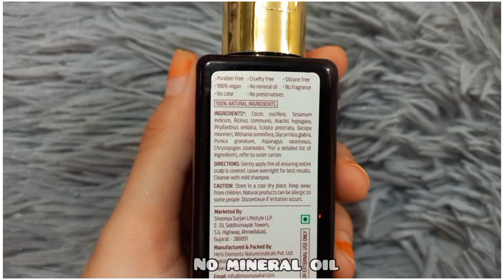I used Shoonyaakar Ayurveda Bhumija Hair Oil | Ayurvedic Hair Oil for Healthy Hair Growth Review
Shoonyaakar Bhumija Hair Oil is one of the best ayurvedic hair oils for healthy hair growth with 30 ayurvedic herbs and Cold Pressed Oils. This is a 100% natural and herbal ayurvedic hair oil with herbs such as ashwagandha, bhringraj, mulethi infused with cold-pressed oils.

This hair oil works promotes Hair growth, prevents premature greying, and controls dandruff. This Hair oil has NO Mineral Oil, 100% Paraben free, 100% silicon free and 100% Vegan.

Use 2-3 times a week for best results.